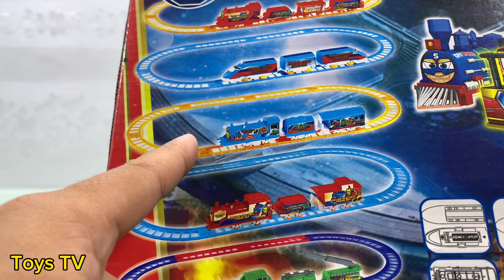Toys TV | Đồ Chơi Đường Ray Đoàn Tàu Xe Lửa Tàu Hoả Chở Hàng - Train Man League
Đây là Video chi tiết về sản phẩm

👉Tham gia làm hội viên của kênh để được hưởng các đặc quyền dành riêng cho Hội Viên:

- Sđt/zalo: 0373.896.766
- Địa chỉ Shop: Số 50 đường số 3A, Phường Tân Tạo A, Quận Bình Tân, TP.HCM.
- 🆘 © Bản quyền thuộc về Toys TV (Shop Nhân Tài).